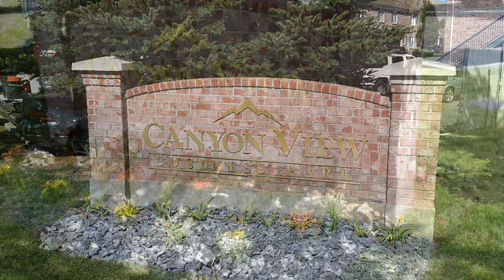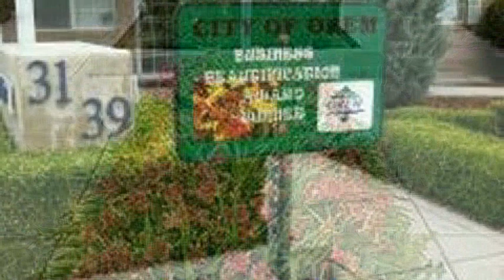Outdoor Improvements before and after!!! (Lawn Services)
Lawn Improvements. New Sprinklers systems, planting trees, top soil, sod, aeration, over seeding, fall clean up, snow removal and more!!! Work performed through out the years!